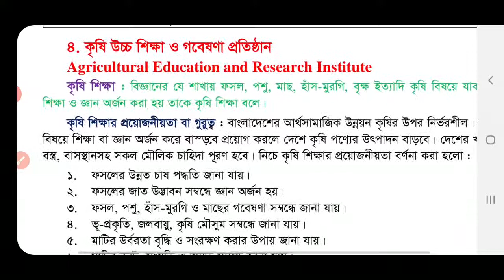December 14, 2020